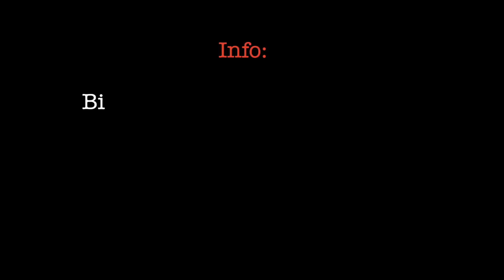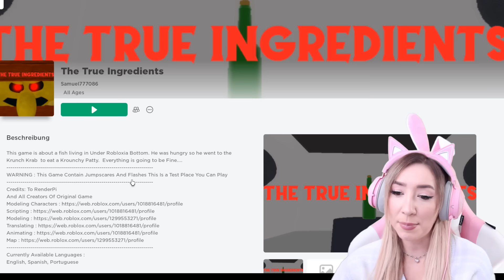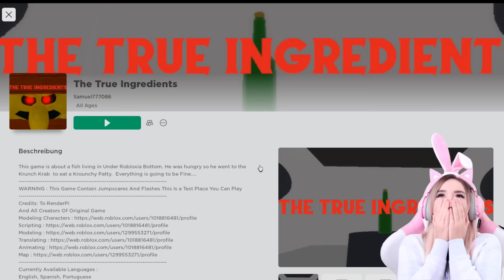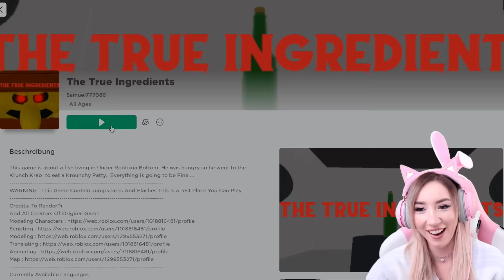Extrem HIDE and SEEK mit SPONGEBOB schwammkopf aus the true incredients ROBLOX (schafft Beki Noob ?)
Beki noob mit SPEEDRUN durch Escape the Rainbow Friends Obby (Lass dich niemals vom blauen Monster in Roblox fangen)

BEKI macht ISABELA aus ENCANTO dem KINO einen eigenen ROBLOX ACCOUNT (kein 3 Uhr Nachts CHALLENGE)

BEKI versucht als NOOB aus ROBLOX escape BRUNO running head zu entkommen (kein 3 Uhr Nachts Video)

BEKI macht BRUNO aus ENCANTO dem KINO einen eigenen ROBLOX Account **kein 3 Uhr Nachts Challenge**

BEKI verbringt EINE GRUSEL NACHT im BALLON (noob vs pro macht magic BALLOON story Roblox Battle)

BEKI als BABYSITTER 😱 Passe NIEMALS auf das Freche BABY in YELLOW halloween um 3 Uhr Nachts

alle CHALLENGE von SQUID GAME in real life als AVATAR NOOB Roblox machen (niemals NACH MACHEN)

Kaufe DIR niemals diese SÜßEN HASEN um 3 Uhr Nachts allein zu HAUS (Mr Hopps Playhouse 2 #1)

mache 3 UHR Nachts niemals dieses UMFRAGE SPIEL auf ROBLOX (do not take this SURVEY PROJECT)